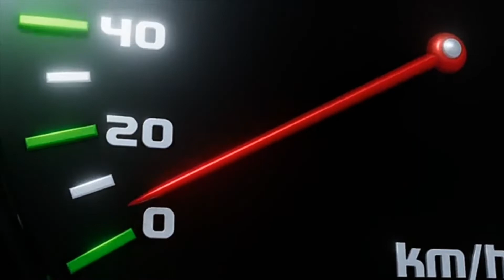"El automóvil de carrera" | Filippo Tommaso Marinetti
Bienvenidos a este canal, presentamos otro poema de Marinetti esperando les sea de su agrado.
Dejo el link donde hablo de su vida y obra, Les mando un fuerte abrazo.